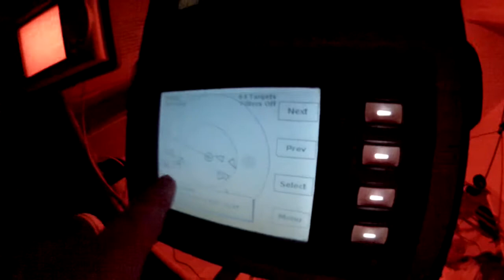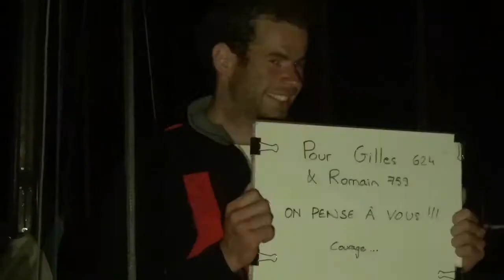FRA 630 - Teaser Première Etape Mini Transat 6.50 2015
19 - 28 Septembre 2015